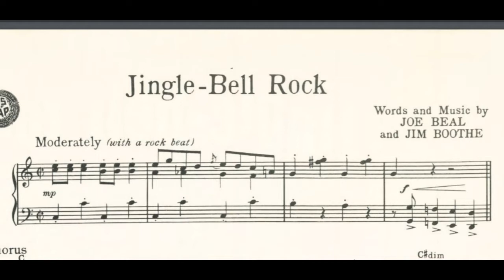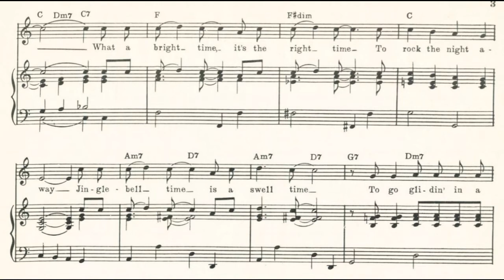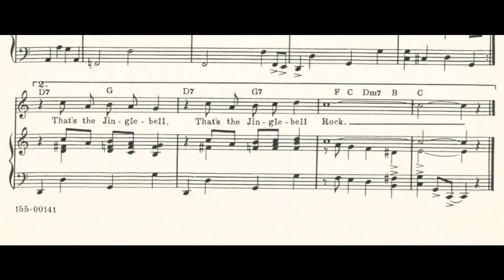Jingle Bell Rock (1957)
A 1957 winter-time song. Words and music by Joe Beal and Jim Boothe. Published by Rosarita Music Inc.

Lyrics

Jingle-bell swing and jingle bell ring
Giddy-ap, jingle horse pick up your feet
Jingle around the clock
Mix and mingle in a jinglin’ beat